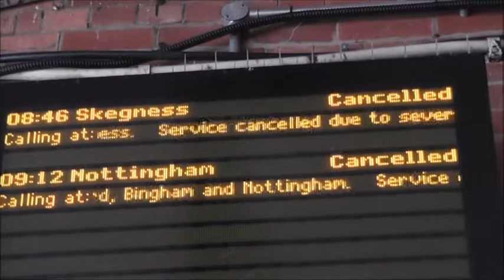Boston to Nottingham ECS 156's - 03/03/18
156414 with the 08:35 to Peterborough

EMT 156's 156404 & 156408 pass through Sleaford returning back to Nottingham after service to Skegness were cancelled due to the weather.